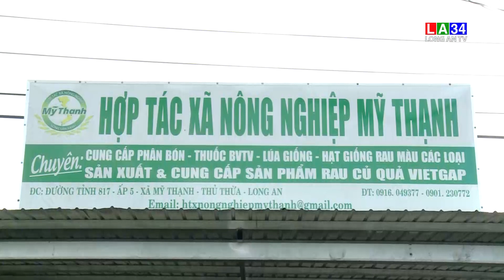Hiệu quả từ những mô hình hợp tác xã nông nghiệp